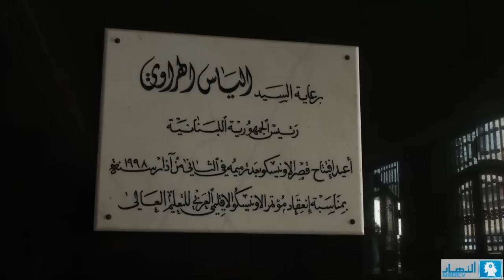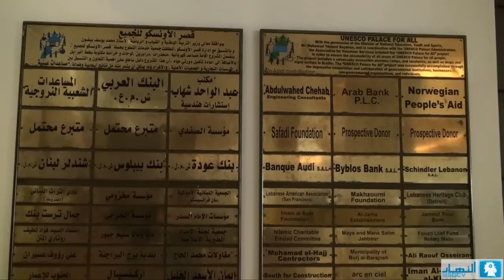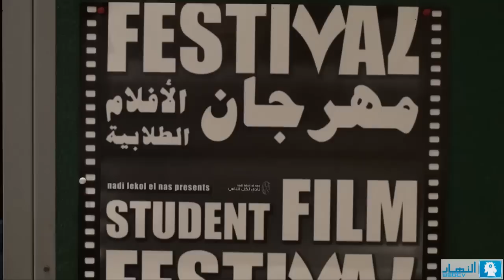Unesco | الأونسكو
Do you know what is the "Unesco Palace"? what are its objectives? what events does it treat? Briefly, "Unesco" is a cultural organization formed in Lebanon back in 1947. It helps Lebanon to prove its cultural side and covers all the intellectual and artistic sectors: movies, art, music, opera, painting, plays, poetry.